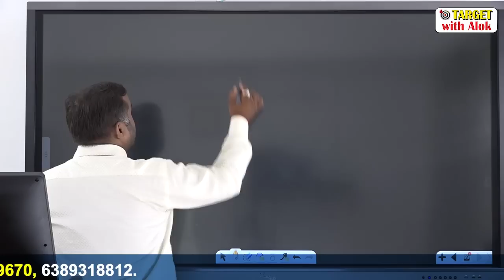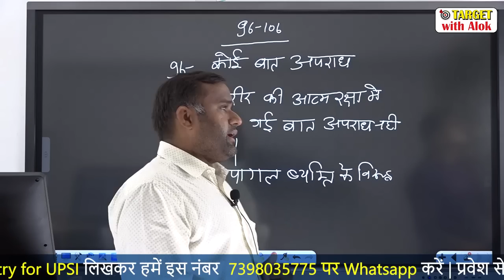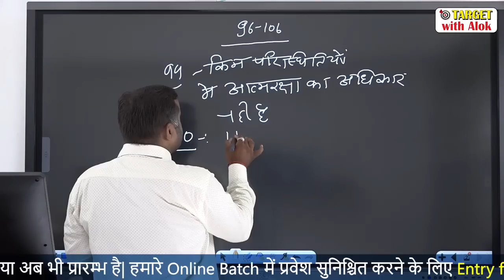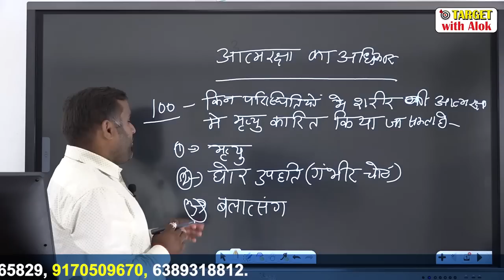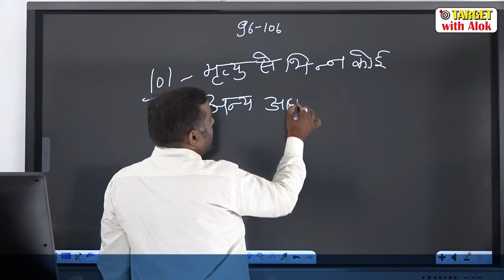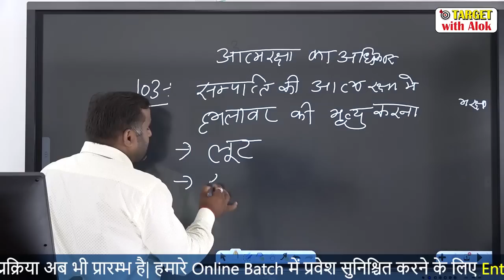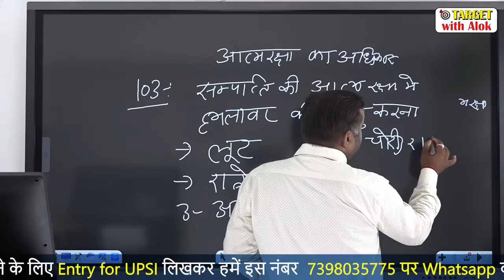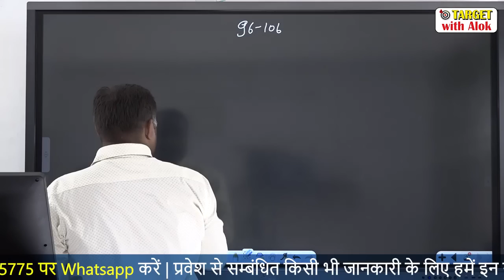UPSI - 2019 - || मूल विधि - 4 || सबसे सरल तरीके से ....